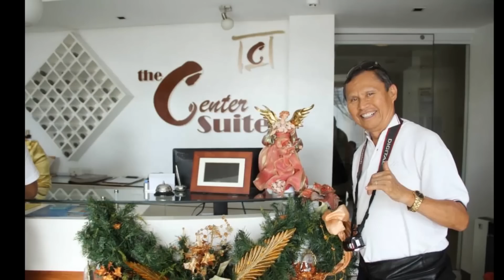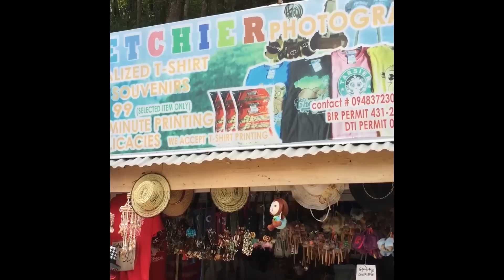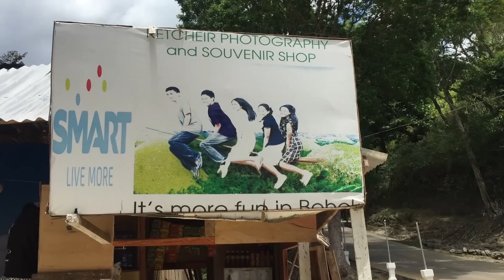Uncle Birthday Final